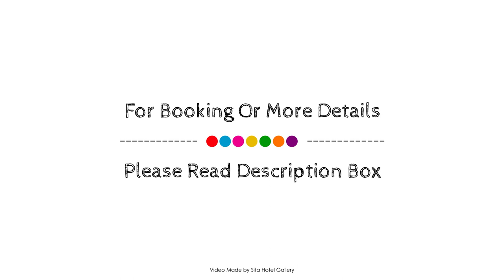Cradle Forest Inn, Cradle Mountain, Australia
About Property:
Located in Mount Roland, Cradle Forest Inn is a perfect starting point from which to explore Cradle Mountain. The hotel offers guests a range of services and amenities designed to provide comfort and convenience. To be found at the hotel are fireplace, Wi-Fi in public areas, car park, restaurant, tours. Each guestroom is elegantly furnished and equipped with handy amenities. To enhance guests' stay, the hotel offers recreational facilities such as garden. Convenience and comfort makes Cradle Forest Inn the perfect choice for your stay in Cradle Mountain.
Searching For
1. Cradle Forest Inn - Cradle Mountain
2. Cradle Forest Inn - Cradle Mountain Virtual Tour
3. Cradle Forest Inn - Cradle Mountain Rooms
4. Cradle Forest Inn - Cradle Mountain Amenities
5. Cradle Forest Inn - Cradle Mountain Videos
6. Cradle Forest Inn - Cradle Mountain Offers
7. Cradle Forest Inn - Cradle Mountain Deals
Audio Credit:
Track Title: Subway Dreams
Artist: Dan Henig